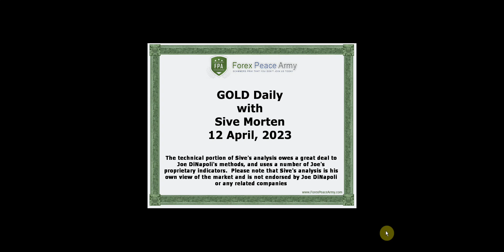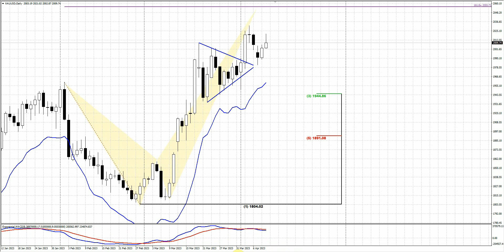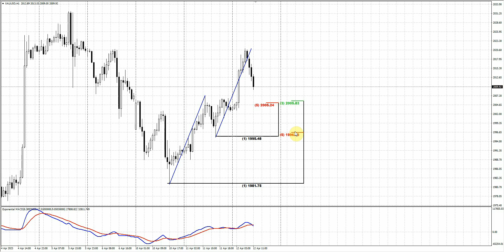ForexPeaceArmy| Sive Morten Daily GOLD 04.12.23